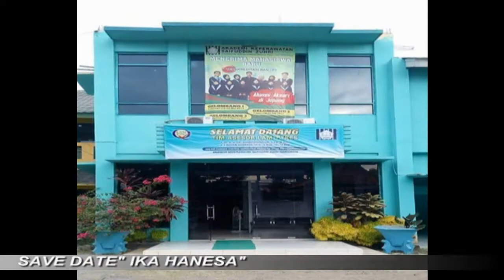WISUDA 2021 //IKA HANESA // AKPER Saifuddin Zuhri Aksari Indramayu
DiAbadikan Oleh
JK PUTRA STUDIO
Ds. Sukadedel gg. kibubat - Sindang - Indramayu
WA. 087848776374